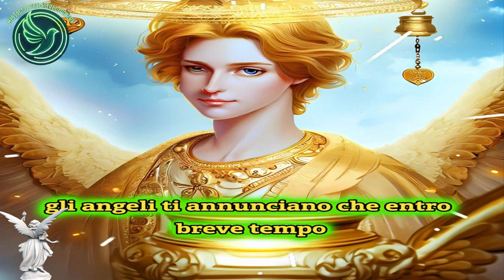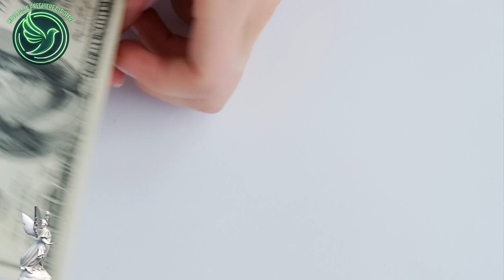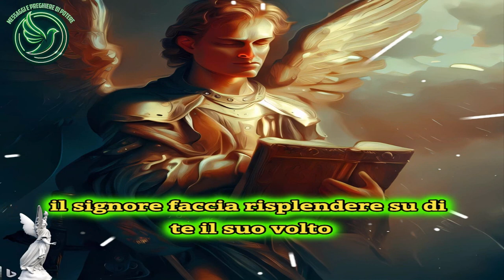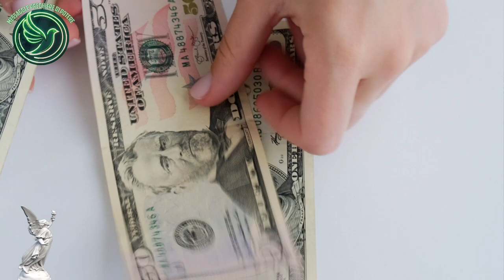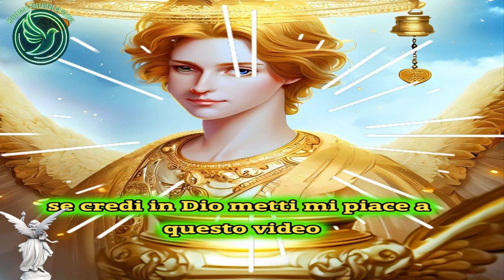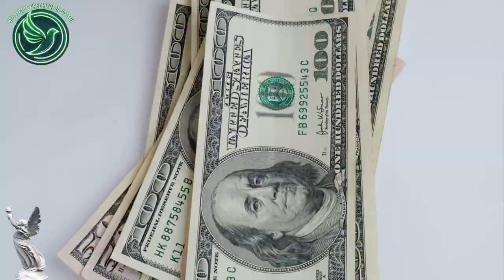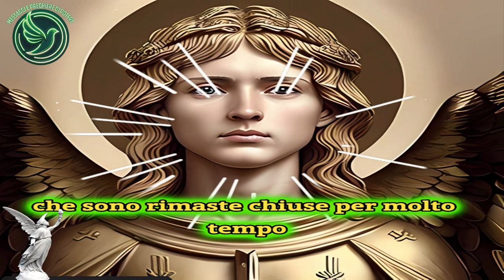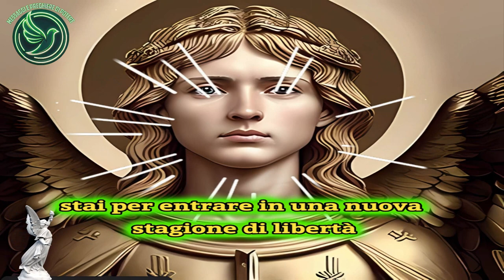Arcangelo Michele dice che ti darà tutte le benedizioni, denaro, amore, salute -messaggio importante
"Ascoltate queste parole Mi chiamo Michele, Generale e Arcangelo del Signore, e sono qui oggi per volontà dell'Onnipotente. Ho dato istruzioni per formare un movimento di preghiera composto da più gruppi, tutti uniti dal loro amore per Gesù, in un unico gruppo: "l'Esercito di Cristo". Venite insieme il 29 di ogni mese e pregate nostro Signore Gesù, e io, l'Arcangelo Michele, sarò presente in mezzo a voi. L'Onnipotente mi ha mandato per proteggerti.

Se stai guardando questo video, è perché l'Arcangelo ti ha scelto per ricevere un messaggio speciale di amore, denaro e prosperità. Apriti alla grazia divina e lasciati guidare dalla sua forza per raggiungere la felicità e l'abbondanza nella tua vita. Grazie all'Arcangelo per il suo amore e supporto costanti.

In questo video, L'ARCANGELO ti invia un messaggio pieno di amore, denaro e prosperità. Segui i suoi consigli e abbraccia la positività nella tua vita per raggiungere la felicità e l'abbondanza. Buona visione!

Vieni a scoprire il messaggio che l'Arcangelo ha per te! Questo video è pieno di amore, denaro e prosperità, e se sei qui significa che vuole condividere qualcosa di speciale con te. Non perdere l'opportunità di scoprire cosa l'Arcangelo ha da dirti. Guarda il video ora!